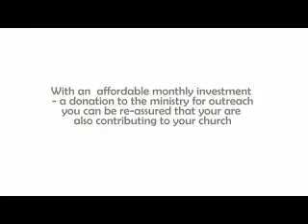Insight Prophetic Life Coaching